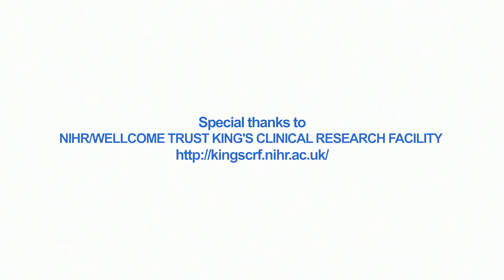Epilepsy research: MRI | NHS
Epilepsy is estimated to affect more than 500,000 people in the UK. In this video Professor Mark Richardson outlines the benefits of participating in MRI research.